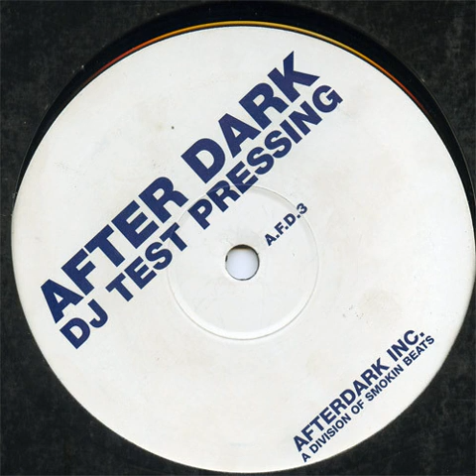Brian Scott Featuring Everton Barnes ‎– Fallin (Brian's Club)